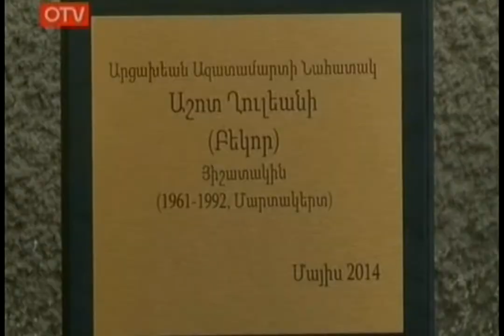Armenian Evangelical Peter & Elizabeth Torosian School